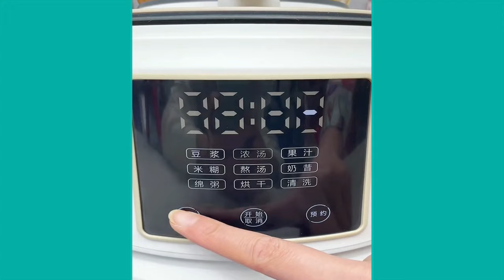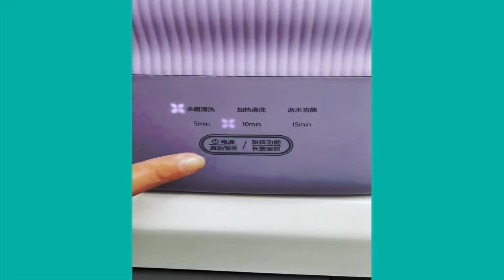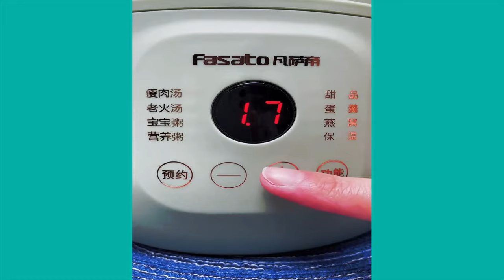Real Stay at Smart Home Very Nice of Life in the Smart House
WELCOME TO Ary Healthy Foods,

FIRST, please let me say HELLO to everyone, my channel will show you about the Fresh Fruit and Food Recipes, The Fresh Fruit Recipes is easy you can do it by yourself at home.

 Ary Healthy Foods